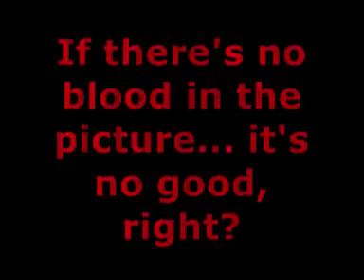October Mountain June 13, 2009 Mountain Bike Ride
My buddy Marc, his springer Bondee and me on an epic bike ride in the October Mountain Massachusetts state forest.